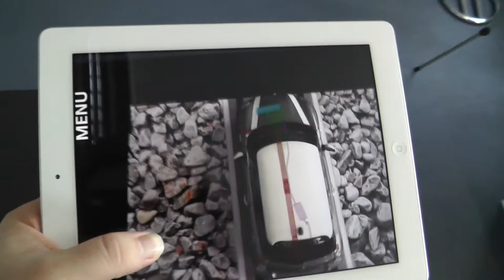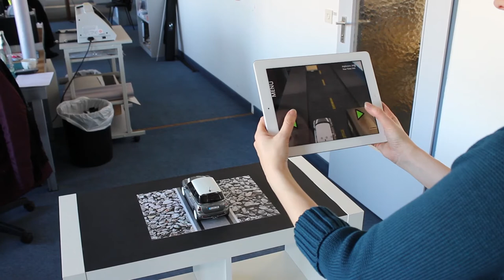Augmented Reality in Unity3D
Some Tests with the Vuforia SDK in Unity done at work.

also check out if you are interested in a markerless solution